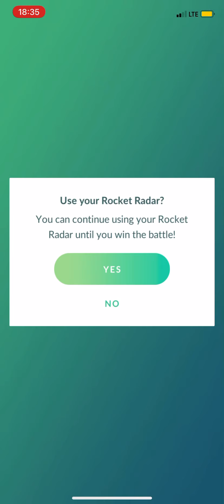Facing Team Go Rocket Sierra in Pokémon go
Battling team go rocket leader Sierra